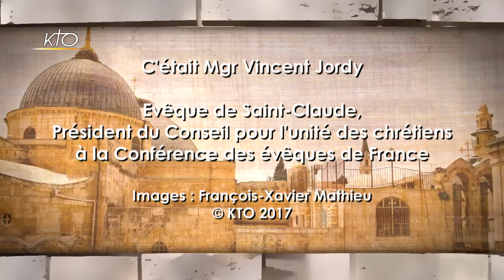Mgr Jordy - Semaine pour l'unité des chrétiens 2017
Mgr Vincent Jordy, Evêque de Saint-Claude, Président du Conseil pour l´unité des chrétiens et les relations avec le judaïsme. Le thème de la Semaine de prière pour l'unité des Chrétiens 2017 est : « Parole de réconciliation : "L'amour du Christ nous presse" » (2 Co 5, 14-20). KTO vous propose une méditation de cette parole avec des témoins de l'unité chrétienne.